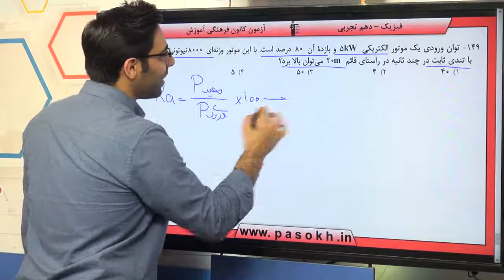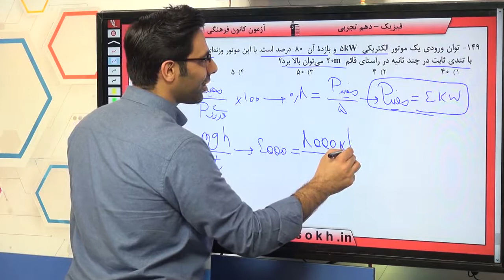پایه دهم تجربي فيزيک 1 کار،‌انرژي و توان توان سوال 149 درصد پاسخگویی 33